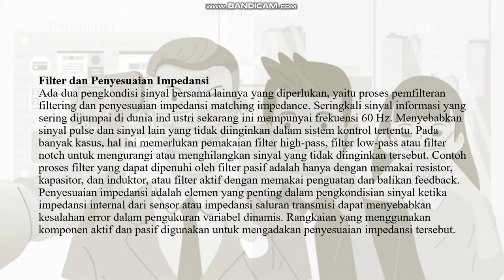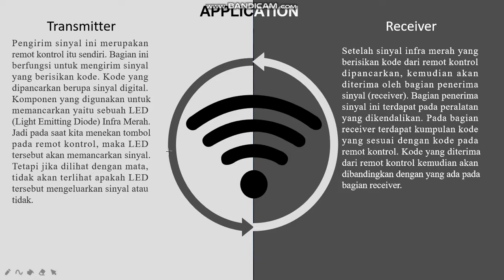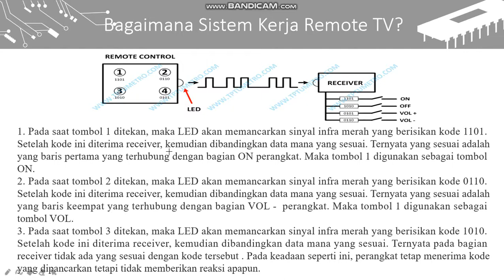Remote TV_10211910000050_HafizSulthon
HafizSulthon
teknik Mesin Industri ITS